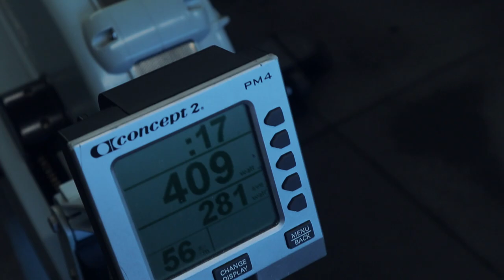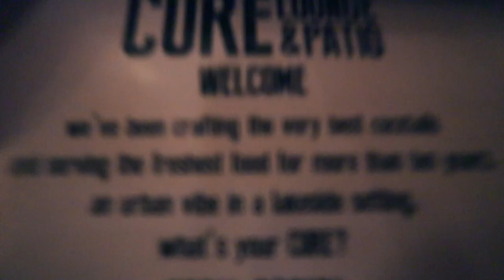WE'RE BACK BABY! | Bulking Szn Ep. 31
Episode Thirty-One...
Been a LONG TIME since I uploaded one of these bad boys, but since school is finally over it's time to get back on the grind baby!